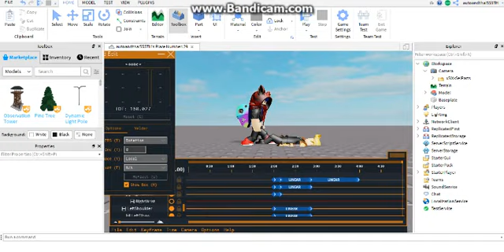animation roblox แบบใหม่!!!!